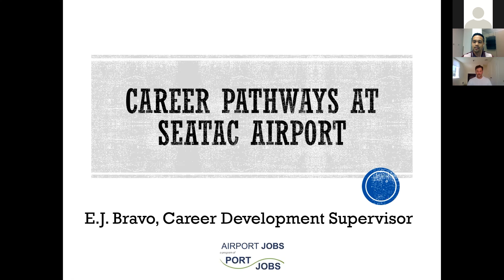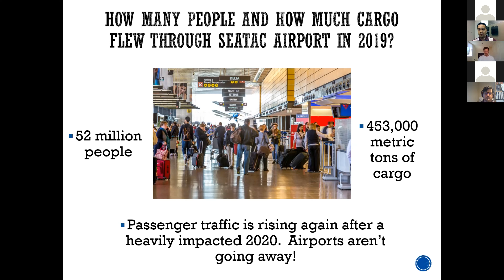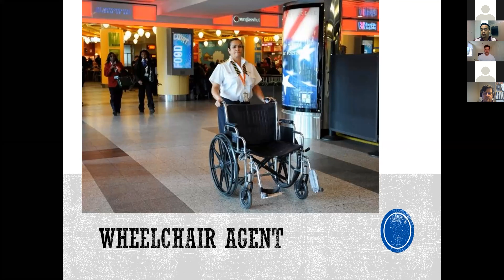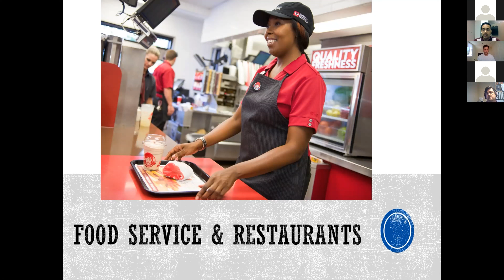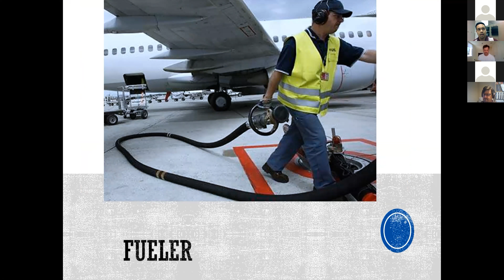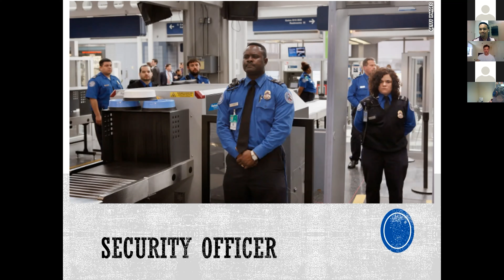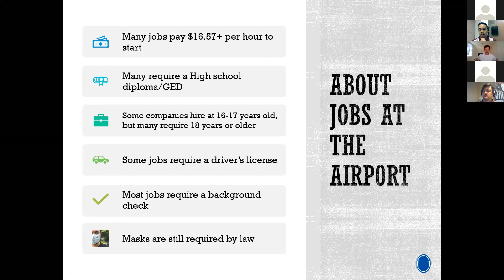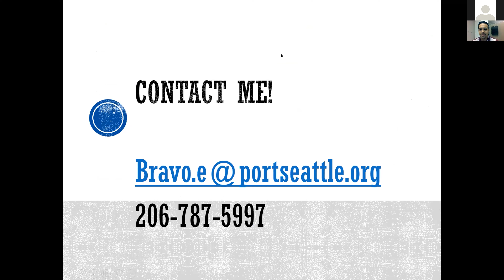2021 PNTH Job Fair - Airport Jobs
Airport Jobs (representing multiple employers at SeaTac Airport)
Entry-Level Jobs: Aircraft Cleaners, Baggage Handlers, Rental Car Customer Service, Shuttle Drivers, Dishwashers, Cooks, Food Servers, Baristas, Warehouse Workers, and many more
Location(s): SeaTac Airport
Minimum Age Requirement: 18
Estimated Starting Wage: $16.57-$20/hr depending on experience and specific job
Company Representative: Cris Krisologo, Airport Jobs Program Manager

The 5th Annual Peace N the Hood Job Fair for ages 16 – 24 returned  on Wednesday, June 2 from 3-5pm on ZOOM.

Participating 2021 employers included Taco Time, McLendon’s, Popeyes, Skyhawks, Macy’s at South Center, King County Parks, Lowes, MOD Pizza, Starbucks, and Airport Jobs.  Supporting Community Partners include: King County Parks White Center Teen Program, King County YouthSource, YWCA Greenbridge Learning Center, King County WorkSource, and King County Communities of Opportunity.